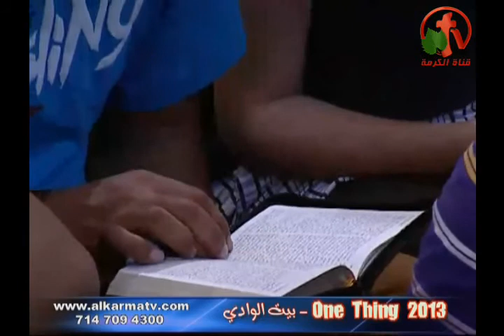ليكون فيهم الحب الذي أحببتني به عظة للقس سامح موريس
جزء من مؤتمر Onething - بيت الوادي 27 سبتمبر (الجزء الثاني - صباحاً) 2013
Pastor Sameh Mourice